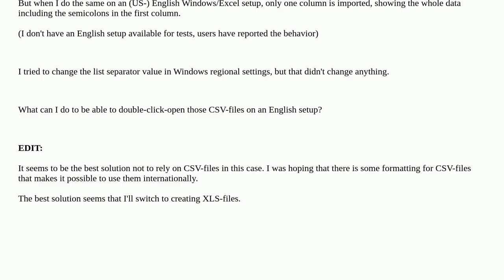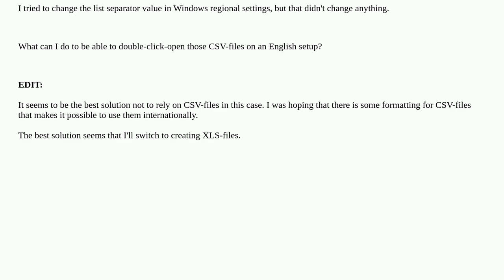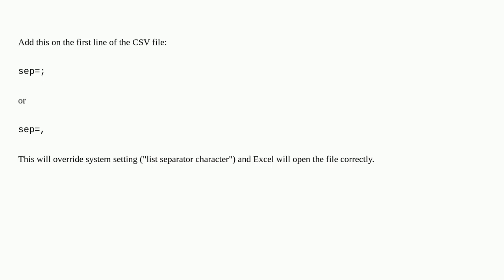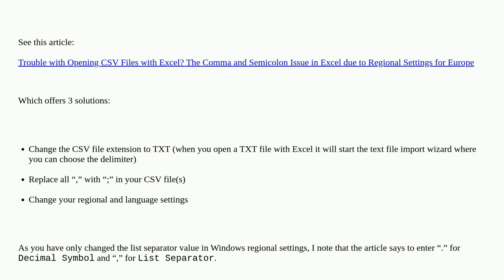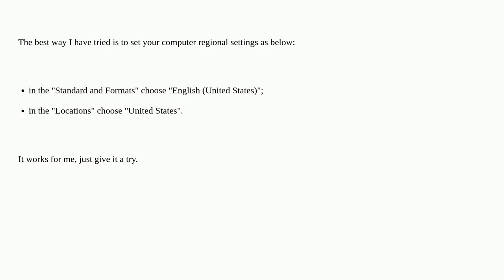How to open semicolon delimited CSV-files in US-version of Excel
A special thanks goes out to the community

  csv microsoft-excel